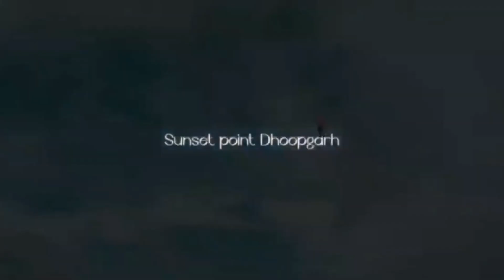pachmari reel pachmarhi short reel